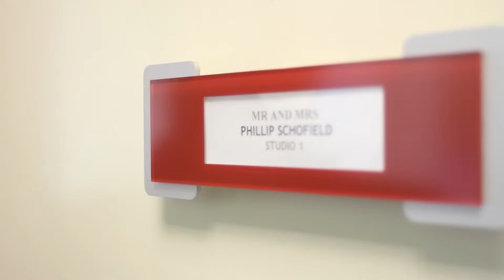Tipping Point: Behind the scenes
Ben takes us behind the scenes of his brand new ITV game show, Tipping Point.